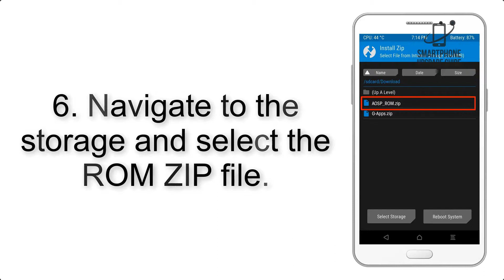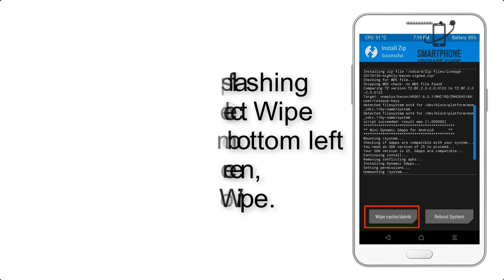Install Android 9.0 Pie on LeEco Le 2 (LineageOS 16) - How to Guide!